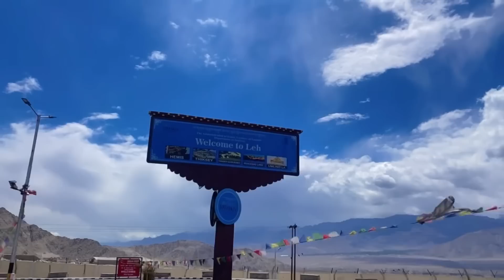Today I am so happy//surprise my daughter//Tibetan Vlogger/Ten Tsepak Vlog